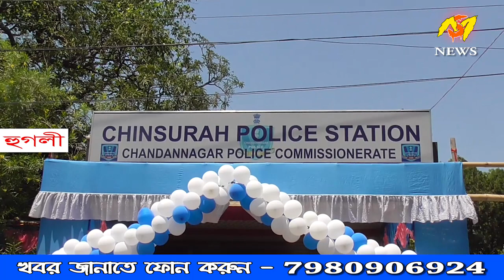sm news bangla 06 04 2020